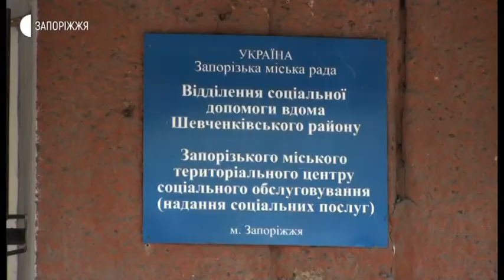Новини - Соціальна допомога - 22.04.2020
Безкоштовні продуктові набори доставили сьогодні до людей похилого віку та осіб з інвалідністю запорізькі соціальні працівники. Така ініціатива у період карантину триває в рамках спільного проєкту Міністерства соціальної політики та однієї з українських мереж продуктових магазинів. Як це відбувається – бачила Анастасія Шевченко.